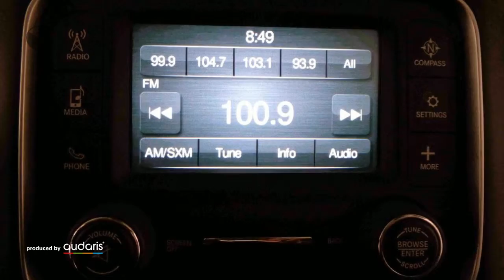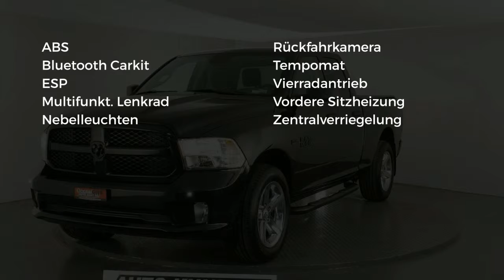Dodge RAM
Hersteller: Dodge
Modellvariante: RAM
Leistung: 400 kW
Hubraum: 5.700 cm3
Kraftstoff: Bezin
Getriebe: Automatik
Karosserie: all-terrain vehicle (5 drs)
Farbe: schwarz

Ausstattung:
* Andere
* ABS (Antiblockiersystem)
* Zentralverriegelung
* Allrad
* AHK
* Elektrische Fensterheber
* Elektrische Sitzeinstellung
* Nebelscheinwerfer
* Sitzheizung vorne
* Tempomat
* Elektrische Wegfahrsperre
* ESP (Elektronisches Stabilitäts-Programm)
* ISOFIX (Kindersitzvorbereitung)
* Multifunktionslenkrad
* Bluetooth
* Einparkhilfe Kamera
Beschreibung: